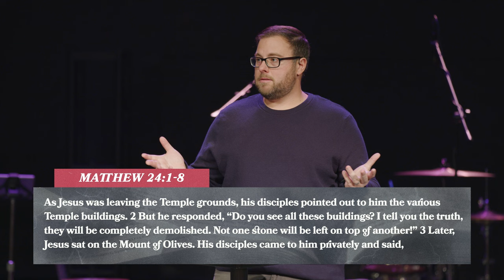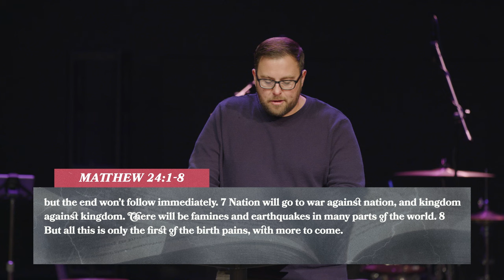Wars & Threats Of War | Discerning The Times | Pastor Ryan Coon